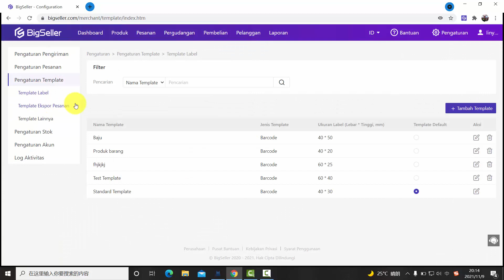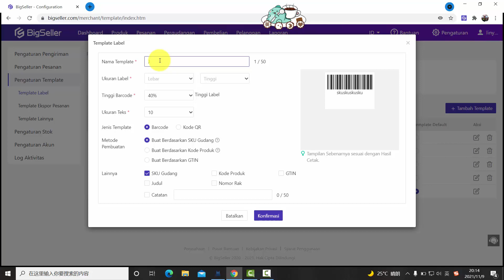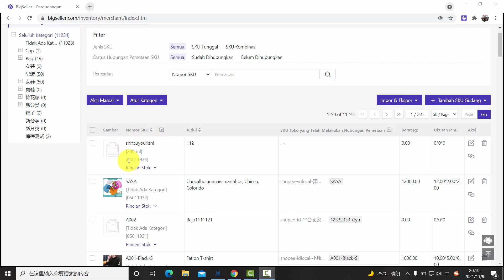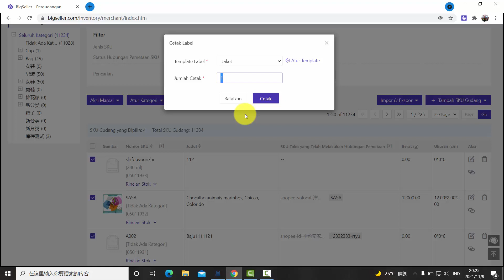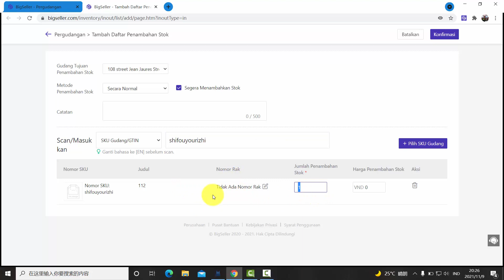8-6. Cara Membuat Label Produk--BigSeller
👉👉Sekarang Anda dapat mengelola pesanan langsung di BigSeller. Anda sekarang bisa Membuat Label Produk di BigSeller. Pekerjaan Anda akan menjadi lebih mudah dan efisien. Jadi tunggu apalagi, ayo buruan pakai fitur pesanan di BigSeller.👈👈